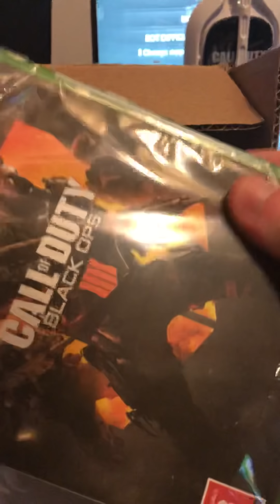BLACK OPS 4 UNBOXING I GOT IT EARLY AGAIN!!!!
Haha did I get you?
Let me know down there in the comments. Drop a like for the kids